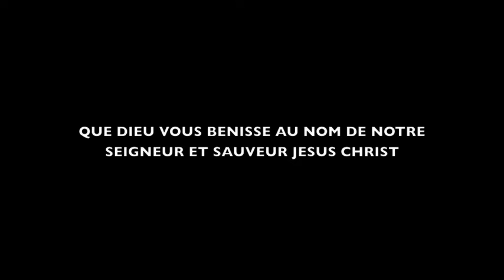PREMIER CONCERT LSD - EPISODE 1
Après avoir fait plusieurs scènes, voilà enfin le tout premier concert du jeune groupe de rap chrétien LSD ( Louis Stéphane Diedier - Louez le Seigneur Dieu) à l'église Source de vie de Sarcelles le 15 mars 2009.

Que Dieu vous bénisse et merci de prier encore pour eux et de les soutenir dans l'oeuvre de Dieu